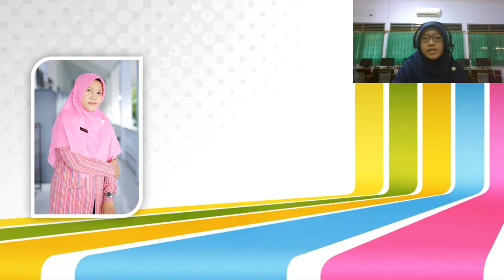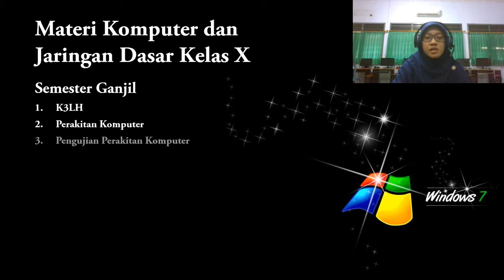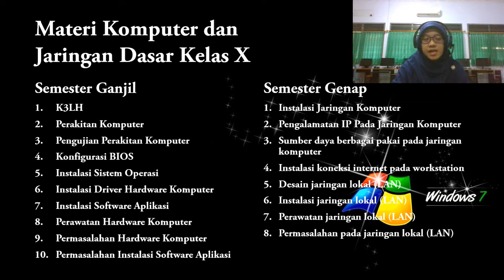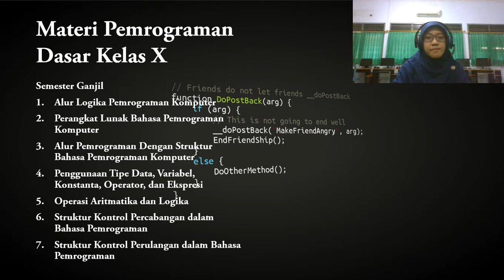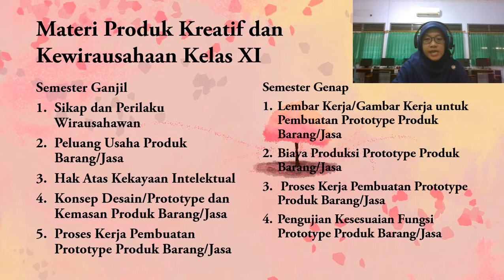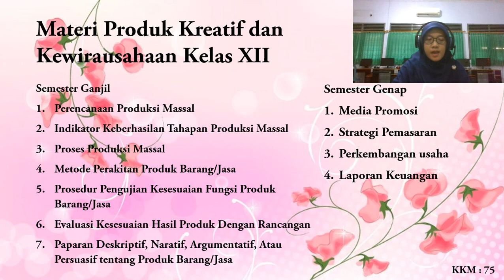Perkenalan Guru Fatimah Intan Kusumaningrum, S Kom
Perkenalkan, saya salah satu Guru yang mengajar di SMK Negeri 1 Juwiring